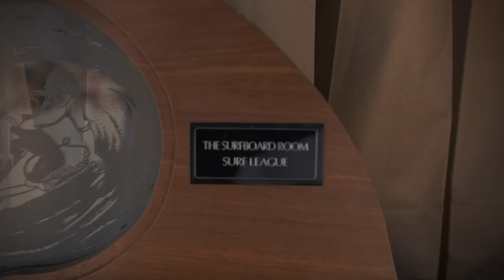The Surf Boardroom Surf League 2023 Highlights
In an electrifying display of Western Australia's grassroots surfing prowess, Trigg Point Boardriders Club emerged triumphant at the 31st Surf Boardroom Surf League, proudly presented by Rip Curl.

The Surf Boardroom Surf League is one of Western Australia's premier surfing competitions that showcases some of the state's finest surfing talents. In a record-breaking turnout, nine different clubs brought their A-game, resulting in a day filled with exciting surfing action, as well as mateship, team spirit, loyalty, and comradery.

The competition's fierce spirit was matched only by the picturesque backdrop, as summer-like conditions at Scarborough Beach saw sunny skies, better-than-expected surf, and a packed beach that soaked up the truly unique atmosphere that Surf League has grown famous for.

Surf League's unique competition format saw clubs nominate their six strongest surfers (4 x Open-age surfers, 1 x Over-35 master, and 1 x Under-18 junior), with each surfer's best two scores added together for an overall team total.

As the temperature rose, so did the performance level, with surfers slicing and dicing the waves at Scarborough to pieces in hopes of reaching the Surf League final.

Trigg Point's surfers displayed unmatched dedication, commitment, and skill throughout the day, with clutch performances from Luke Campbell, Fletcher Llanwarne, Jack Mickle, Seb Pellizzon, Jesse Siedmiogrodzki, and Tom Bissell securing the club's first Surf League win since 2020.

Surfing enthusiasts and spectators flocked to the event and were treated to an unforgettable display of athleticism, pride, and passion, with Trigg Point claiming victory over rivals Margaret River, Yallingup, and Scarborough Beach at the end of a seesawing 90-minute final.

Trigg Point finished on a combined total of 59.77, just 0.7 ahead of Margaret River on 59.70, with Yallingup on 55.55 and Scarborough on 43.47.

Trigg Point's power surfer and club stalwart Luke Campbell was elated with the win and couldn't speak highly enough of the Surf League and the opportunity it provides for WA boardriding clubs.

“I've been doing the Surf League since I was 14, and it's so great to have a big turnout of clubs here today,” he said. “We're super happy with how today went. Thanks to Geoff and Wayne from the Boardroom for keeping this event alive for so long, and we can't wait for the next one.”

The 31st Surf Boardroom Surf League presented by Rip Curl was a resounding success, celebrating the vibrant surfing culture of Western Australia and highlighting the talent of the surfers in grassroots bordering clubs. The event would not have been possible without the support of the Surf Boardroom and the dedication of all participating clubs, surfers, and event organizers.

“We couldn't be prouder to be supporting this event for over 30 years,” said the Surf Boardroom's Geoff Counsel. “Congratulations to Trigg Point and all the clubs in the final, as well as the new clubs competing here today. There's something special about this event and what it promotes through the WA surfing community.”

2023 The Surf Boardroom Surf League 2023 | Results

1st Place ($2,000) Trigg Point Boardriders - 59.77
2nd Place ($1,000) Margaret River Boardriders - 59.70
3rd Place ($600) Yallingup Boardriders - 55.55
4th Place ($400) Scarborough Boardriders - 43.47

5th Place - Surf Beach Boardriders
6th Place - Trigg Junior Boardriders
7th Place - Cottesloe Boardriders
8th Place - Mullaloo Boardriders
9th Place - City Beach Surf Riders

Specialty Awards

Perry Hatchett Medalist (Best Surfer In Final) | Josh Cattlin (Yallingup)
Frank Hayter Freakish Talent Award (Best Junior Surfer) | Charlie Harris (Trigg Junior)
Creatures of Leisure Cream of the Crop (Best Manoeuvre) | Jack Bulloch (Surf Beach)
Reef Big Award (Best Air Of The Event) | Duke Nagtzaam (Yallingup)
Rip Curl Falling Star (Best Masters Surfer) | Luke Campbell (Trigg Point)
Creatures of Leisure Award (Highest Individual Score) | Josh Cattlin (Yallingup)
Rip Curl Coaching Performance (Best Coach / Caddy) | Aidan Gibson (Scarborough)
Creatures of Leisure Encouragement Award (Best Camaraderie ) | Scarborough Boardriders
Otis Eyewear Cover Your Eyes (Best Wipeout) | Kurt Vernon (Trigg Junior)
Reef Baywatch Award (Best Run / Tag) | Mikey Graham (Surf Beach)
Otis Eyewear Powerhouse Surfer (Best Power Move) | Jack Mickle (Trigg Point)
Otis Club Jester (Best Mascot) | Matt Resta (Mullaloo)